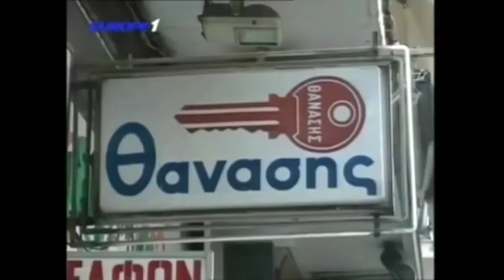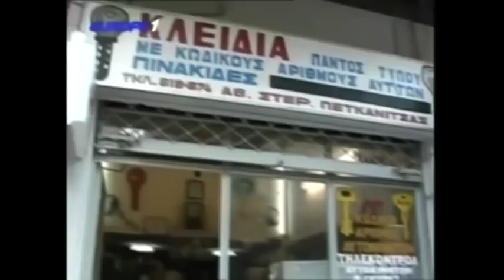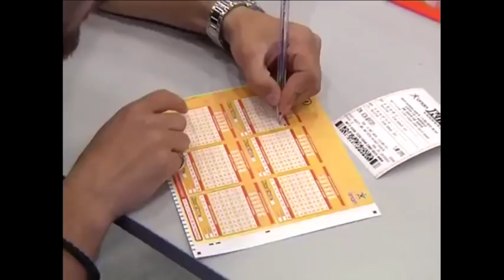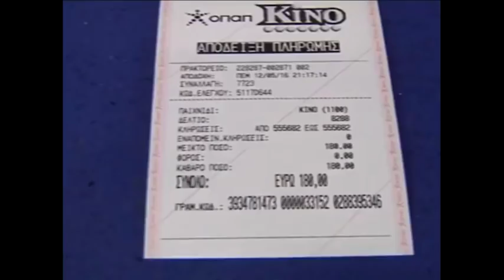Ραπτόπουλος "Ο ΠΑΟΚ πάει στο Καραισκάκη Πρώτος ενάντια στον Ολυμπιακό" 17/10/2017